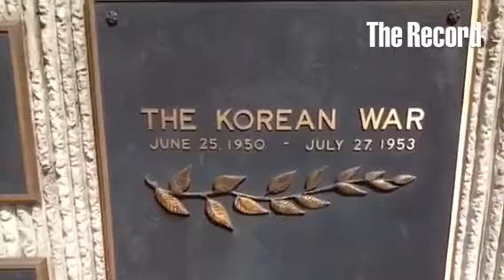Remembering End of Korean War sixty years ago